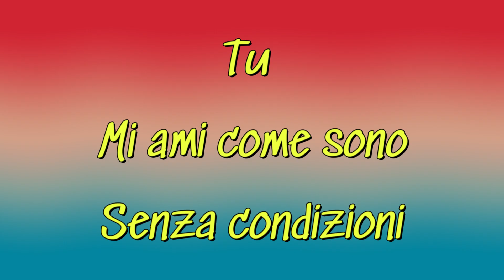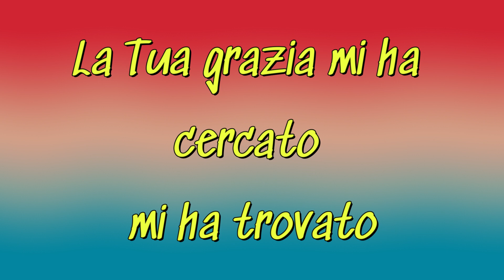INDESCRIVIBILE - G.Thanasi (Indescriptible cover) Italiano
.Voce - Gabriel Thanasi
Rec - Trinity Records Albania
.Video - Eagle Image s†udio
krishtlindje këngë e krishterë adhurimi#Christian Worship Song#kisha#ungjillore#fitorja#besimi#predikimi shqip fjala adhurimi bibla Ati Jezusi FrymaeShenjtë lutje christmas#